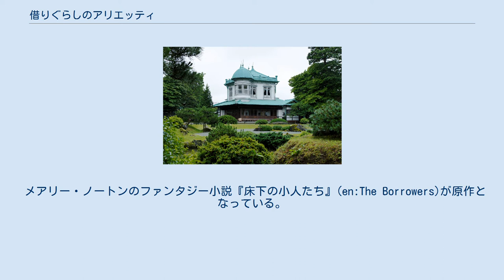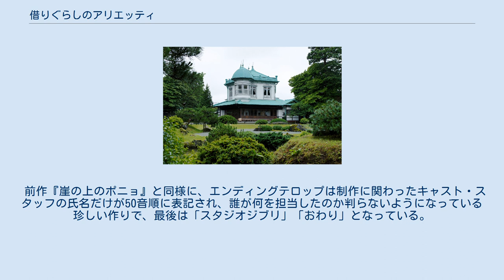借りぐらしのアリエッティ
『借りぐらしのアリエッティ』（かりぐらしのアリエッティ、英：The Borrower Arrietty、北米：The Secret World of Arrietty）は、スタジオジブリ制作の日本のアニメーション映画。
監督は本作が初監督作品となる米林宏昌が務める。
 メアリー・ノートンの著書『床下の小人たち』を原作として、翻案・脚色された作品であり、人間の屋敷で物を借りながら隠れ暮らす小人の一家や、小人の少女アリエッティと人間の少年翔の交流を描く。
 14歳の小人の少女・アリエッティは両親と3人、人間に見られてはいけないという掟の下、郊外にある古い屋敷の床下で人間の生活品を「借り」ながら密かに慎ましく暮らしていた。
 彼女が初めての「借り」を夜に控えたある日、人間の少年・翔が療養のため静かなこの屋敷へやってきた。
その夜の借りで翔に見つかり、戦利品の角砂糖も逃げる時にうっかり取り落としてしまう。
一度、翔の出方をみることにした父・ポッドと彼女だったが、母と大叔母から小人の話をよく聞かされていた翔は3人との接触を試みるようになる。
 これに対しアリエッティは独断で動き網戸越しに気取られてしまうが、家族の安全のため、自分達小人と関わらないよう頼む。
そこへイタズラ者のカラスが乱入して、この騒動で家政婦のハルは翔を怪しむようになる。
その夜、翔は部屋の寝室にあるドールハウスは翔の曽祖父がこの屋敷に住んでいる小人達への贈り物として造らせた物だと知る。
 一方、引越し先を探しに行っていたポッドはスピラーの助けにより無事帰り、スピラーから引越し先のアテやアリエッティ達以外にも小人達が無事でいるとの報せを得る。
ポッドは、生き延びるために家人に見つかったこの家から去る決意を語る。
その時彼女らの家は揺れ、歪み、見慣れたキッチンは剥がれ、換わりにドールハウスのキッチンが降って来た。
全て翔の善意によるものだったが、結果として引越しは確定的となってしまう。
 別れを告げるため、庭で休む翔の前に隠れることなく現れたアリエッティ。
そんな彼女に憎まれ口を叩いてしまう翔だったが、守りたかったがための自分の行いが結果として彼女の住処を壊してしまったことを詫びる。
さらに自分は心臓の病で手術を受けるのだが、きっと死ぬのだろうと彼女に告げる。
その時、翔の動向を窺っていたハルはついに小人の住処を発見し、アリエッティの母・ホミリーを捕獲すると、瓶の中に閉じ込めてしまう。
部屋に戻った翔はハルによって知らぬ間に閉じ込められてしまうが、そこへ現れたアリエッティにホミリーがいなくなったことを告げられる。
悲しむアリエッティに、翔は共にホミリーを探すことを提案する。
部屋から脱出して台所へ来た2人は、ホミリーを救出することに成功する。
 その日の夜、アリエッティと両親はスピラーとの待ち合わせ場所である川へ向かう。
明け方、飼い猫のニーヤの知らせでアリエッティが川にいることを知った翔は、川へと急ぐ。
一方、ようやく川に到着したアリエッティ達は、スピラーと共に船代わりのやかんに荷物を積み始める。
そしてアリエッティは、そこへ現れた翔に別れを告げると、引っ越し先を目指して川を下っていった。
 なお、主題歌を担当したセシル・コルベルはTOHOシネマズスカラ座で行われた初日舞台挨拶にサプライズ出演し、ハープ演奏による主題歌の生演奏を披露した。
 メアリー・ノートンのファンタジー小説『床下の小人たち』(en:The Borrowers)が原作となっている。
この作品は1952年に出版され、この年のカーネギー賞を受賞している。
この『床下の小人たち』のアニメーション化は、本作の約40年前にも宮崎駿と高畑勲が企画していたが叶わず、2008年初夏に宮崎によって改めて企画され、本作として実現に至った。
 宮崎の企画書の段階では『小さなアリエッティ』と題されていた。
これは宮崎が主人公の「アリエッティ」という名前の響きが好きでずっと覚えていたためであるが、プロデューサーの鈴木敏夫との対話で「借りぐらし」という設定が今の時代にぴったりだという話に触れたことから、更に『借りぐらしのアリエッティ』へと改題された。
脚本は宮崎が中心に発案し、丹羽圭子が取りまと...